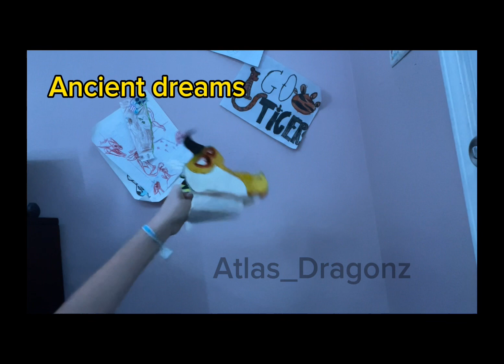Soldier, Poet, Ruler. ~ ✨ ~ Atlas_Dragonz